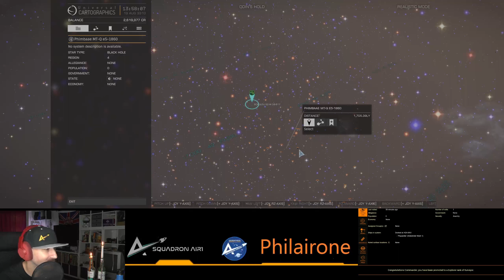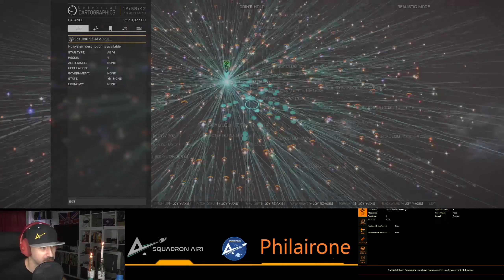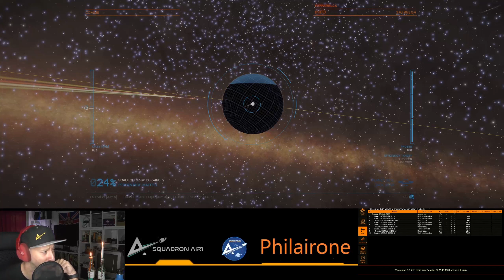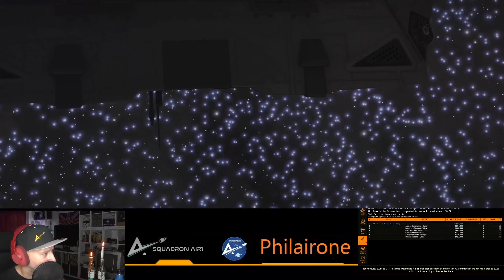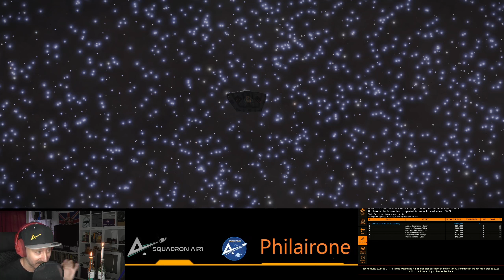Elite Dangerous ITA Tutorial 79 Pippo Franchippo, il commodoro più bello della galassia.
E dopo il dramma, vai con il secondo account! Eccoci alla Muninn, esplorare come un niubbo e rankare subito con Pippo Franchippo.

o7

frugatevi ! :)